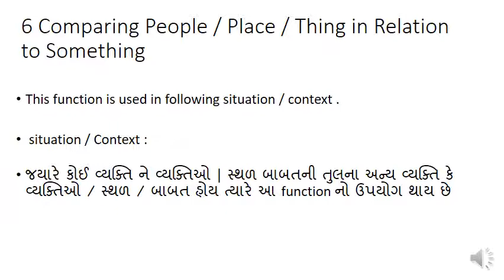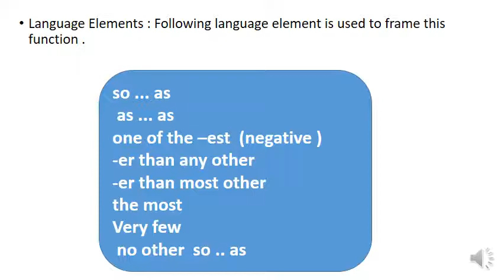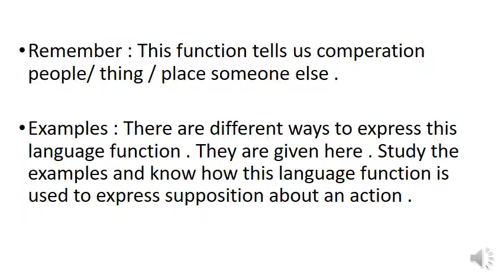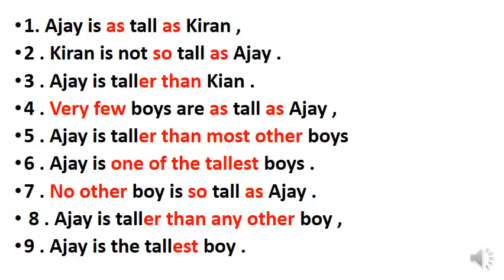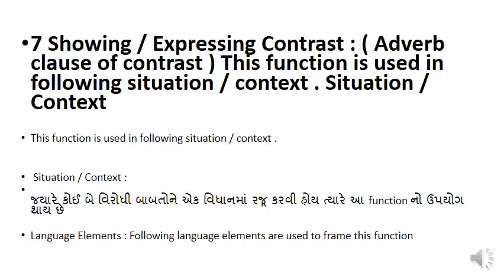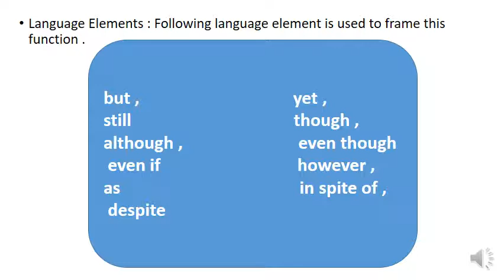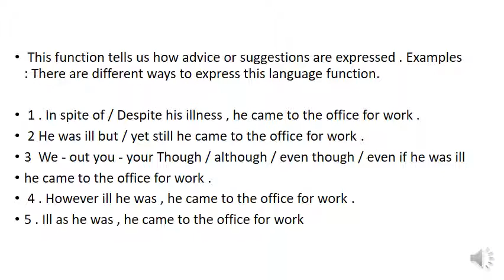STANDARD 11TH FUNCTION PART-4